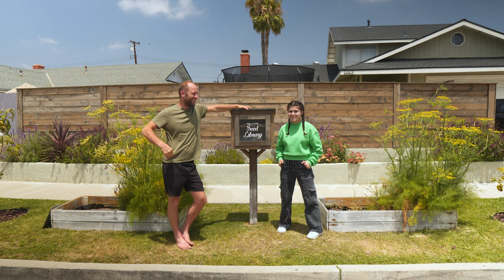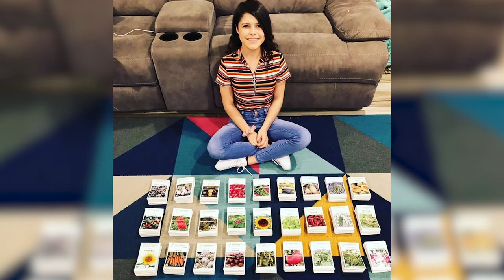Start a Free Seed Library in your Community!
This teenager helped start 100 seed libraries across the USA and you can start a Free Seed Library in your community too!
Meet Alicia Serratos from 3 Sisters Seed Box.